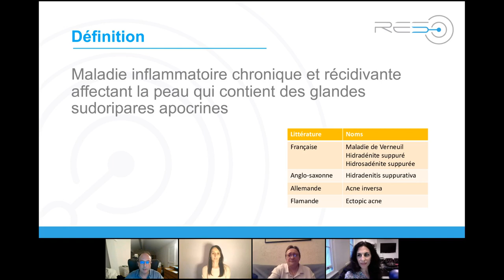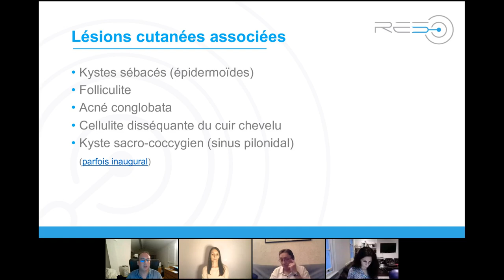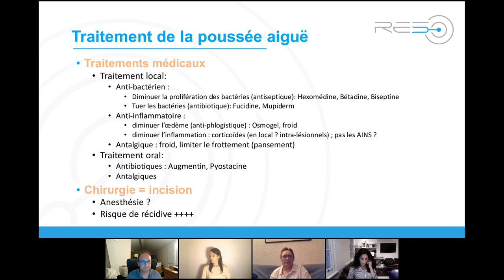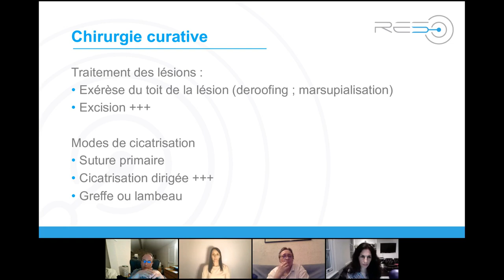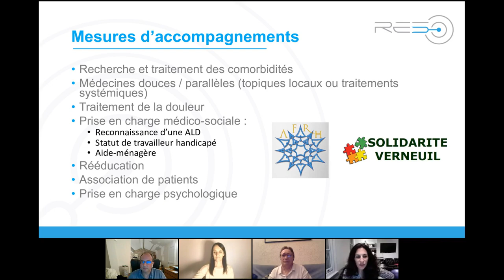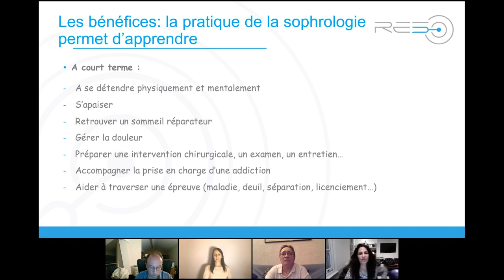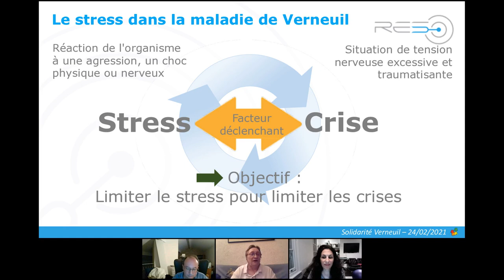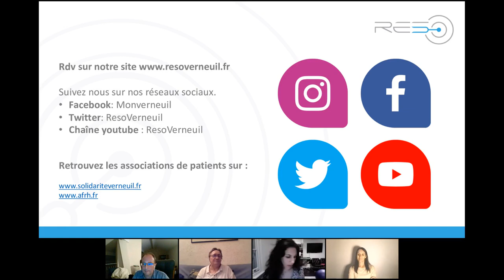Replay Webinaire actualites covid19 et maladie de verneuil la sophrologie une solution anti stress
Replay Webinaire actualites covid19 et maladie de verneuil la sophrologie une solution anti stress 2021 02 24
ResoVerneuil